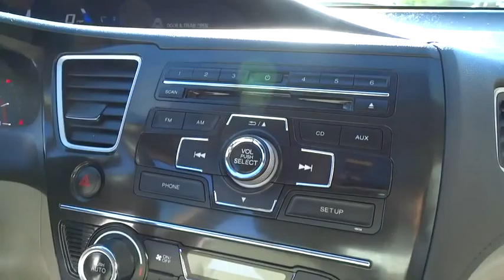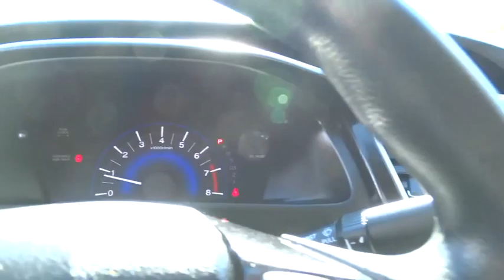2013 Honda Civic Sdn Simi Valley, Thousand Oaks, Los Angeles, Ventura, Oxnard, LA, CA 82090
2013 Honda Civic Sdn

First Kia
2081 1st St